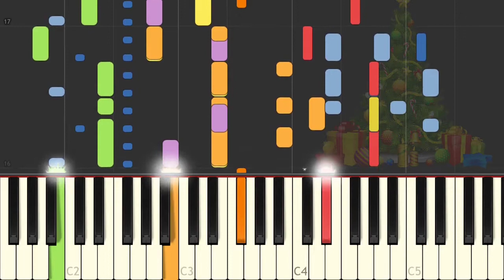Dance Of The Sugar Plum Fairy On Piano [SYNTHESIA]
Questions? Claims? Other:
-- contact (upper right corner at this link)